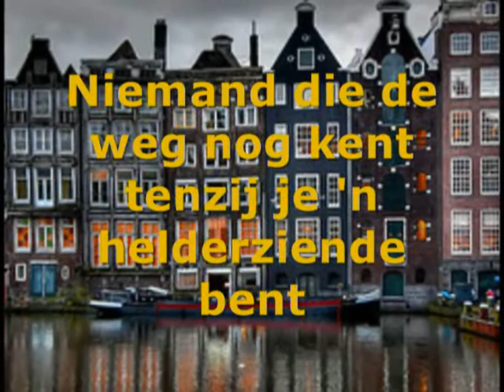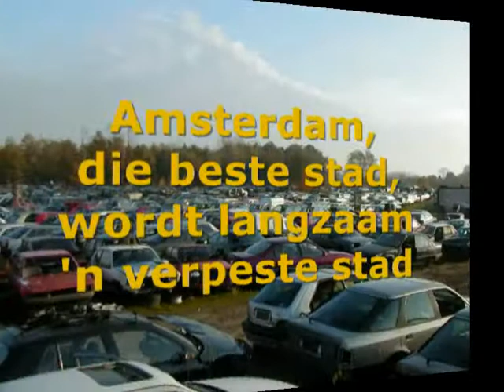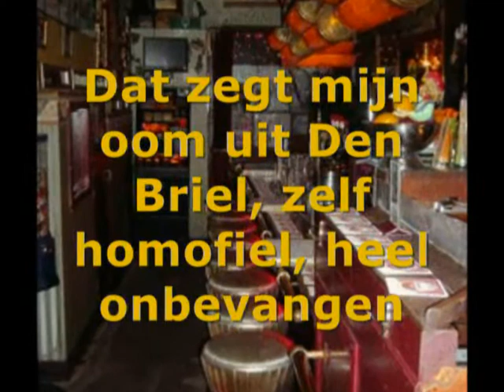Desiree Dello Stiletto - Dizzy's Alive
Liedje van de cd 'Kusjes van the girls' uit 2000. Tekst en muziek van Robert Long. Orgineel gezongen door Leen Jongewaard getiteld Leen is alive.